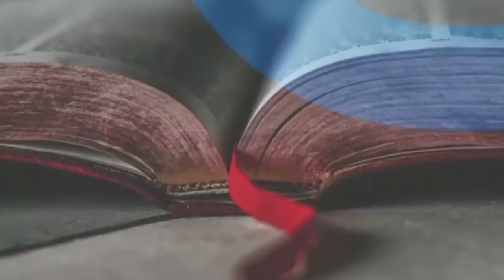Je parle en langue!!!! Quelles sont les risques BOSOLO NA BO NZAMBE avec le frère Kashisha